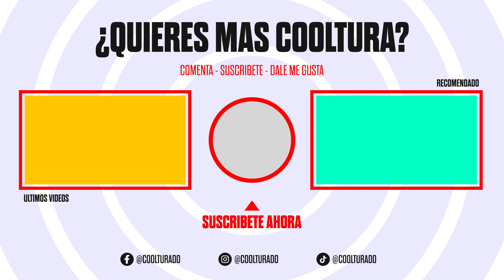¡Cosas que te hacen entender que eres el cuerno!